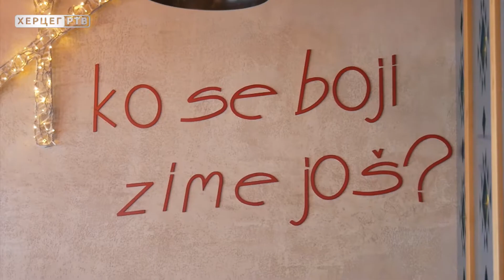Herceg televizija u posjeti Jahorini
Posjetili smo Jahorinu i iz prve ruke donosimo kako izgleda naša planinska ljepotica danas, šta kažu posjetioci ali i kakva su očekivanja direktora Olimpijskog centra Dejana Ljevnajica od ove sezone. To su samo neka od pitanja na koje donosimo odgovore, pratite nas  i doživite s nama ljepotu naše planinske ljepotice!